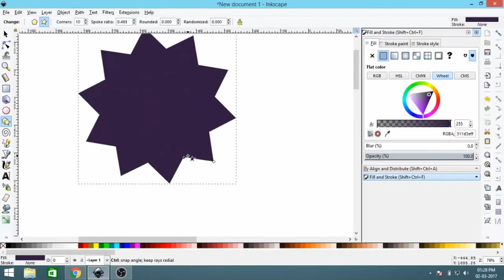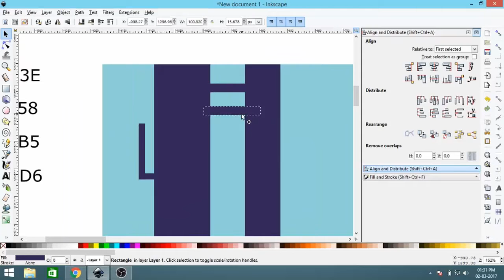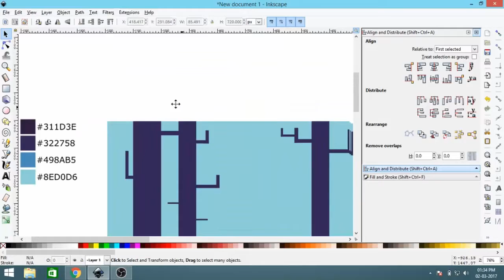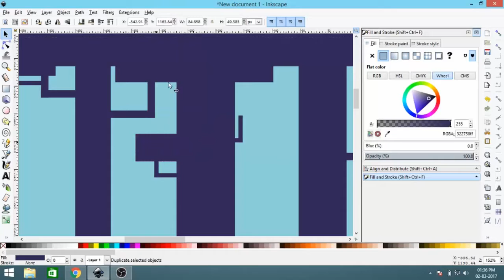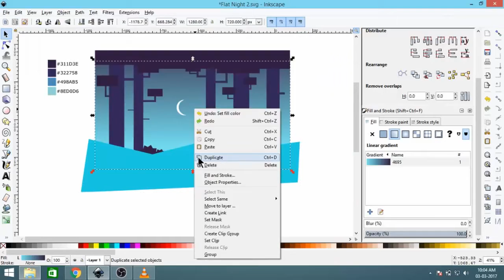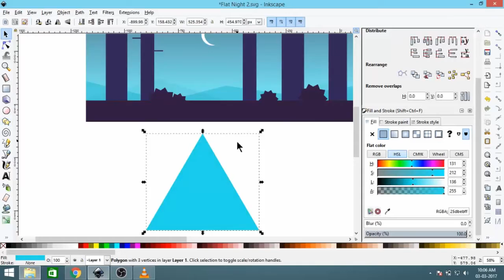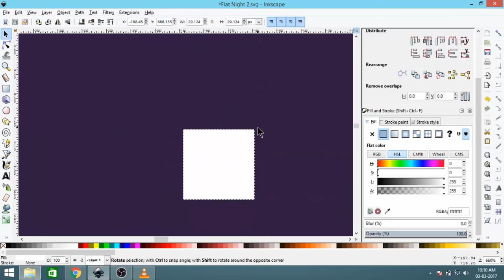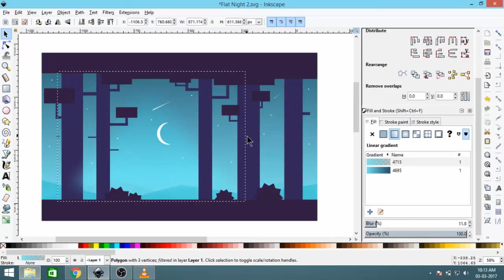Flat Night 2 BG - Vector Game Art in Inkscape | MadFireOn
Learn to create simple and amazing Vector game  art in Inkscape. Can be used as game background , on  web  , etc.

Support me

UDEMY COURSE

2) Learn Magica Voxel - Create 3D Game Models For Unity3D

Products which helped me to be a developer:

Desktop Components

HP 21.5 inch Full HD LED Backlit Monitor

WD WD10EZEX 1TB Internal Hard Drive for Desktop

Antec A30 CPU Radiator

Circle Stay Cool CG-12 120mm Case Cabinet Fan

Corsair Carbide Series CC-9011050-WW Mid-Tower Steel Gaming Case with Red LED

Intel Core i5 7400 - LGA1151 - 7th Generation

iBall Soundwave 2 2.0 Channel Multimedia Speakers

Dell Ms116 275-BBCB Optical Mouse

Urban Ladder Mika Study Chair

Books

Unity 5 from Proficiency to Mastery: Artificial Intelligence

Unity 5 From Zero to Proficiency (Advanced)

Extending Unity with Editor Scripting